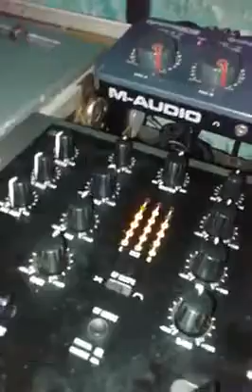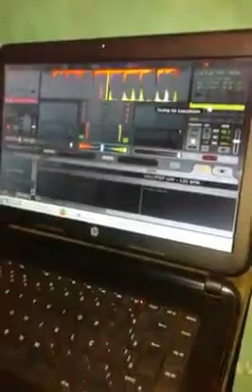tdjrio nas Mk 2018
LAZER